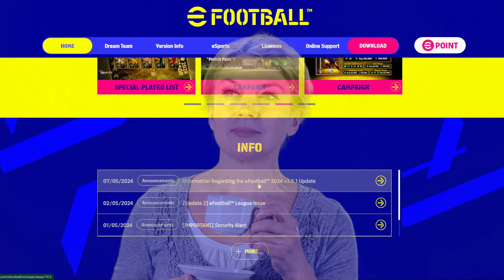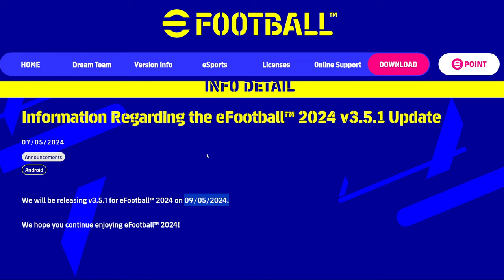V3.5.1 UPDATE RELEASE DATE | CHANGES are NEEDED